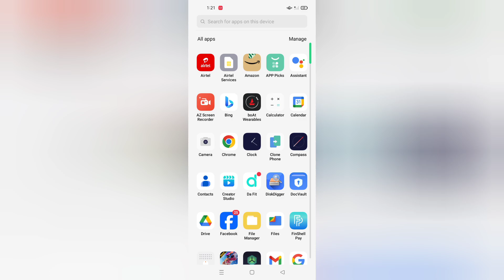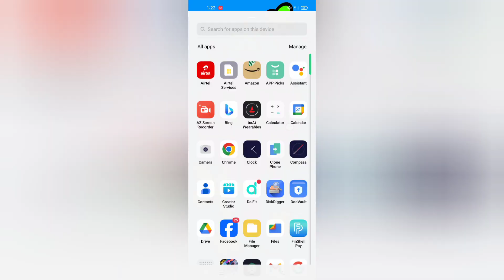Oppo A3x 5g unknown number kaise block kare, how to block unknown numbers in oppo, Blacklist setting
Oppo A3x 5g unknown number kaise block kare, how to block unknown numbers in oppo, Blacklist settings